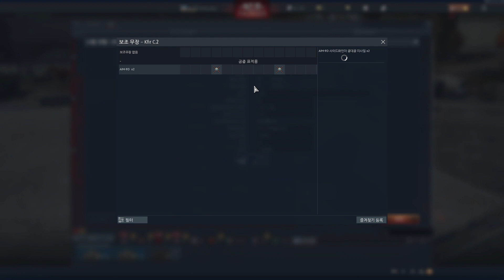워썬더 신규 프리미엄 시험주행 모음 영상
Appeared Weapons: Divis Class Destroyer, T-72, Areto, IAI Kfir
Появившееся вооружение: Эсминец класса Дивис, Т-72, ​​Арето, ИАИ Кфир
출현한 무기들:디비스급 구축함,T-72,아레토,IAI 크피르